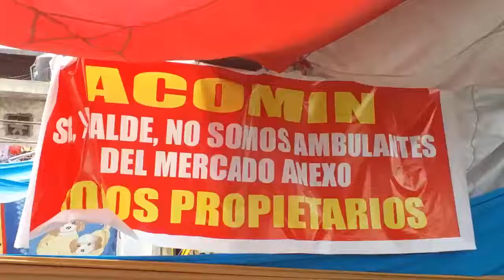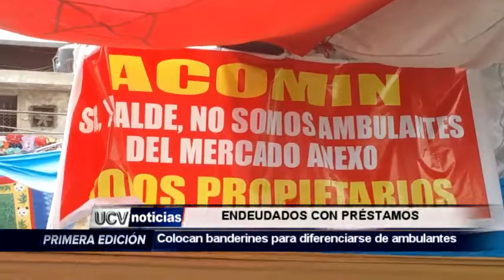ENDEUDADOS CON PRÉSTAMOS-UCV NOTICIAS PIURA